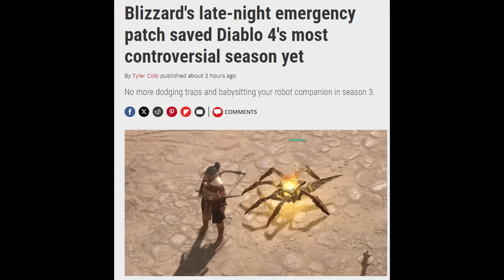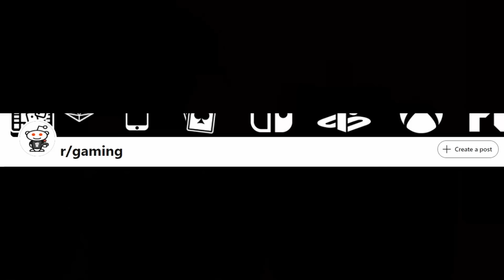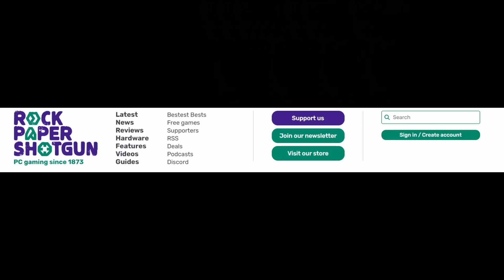비개발자 사장 임명! 블리자드 심야 긴급 패치가 디아블로 4 최악 시즌을 구했다 외 | 게임 헤드라인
* 2차 인용 시 제 채널이나 영상도 출처 표기 부탁합니다.

0:00 유튜브 자막 지원.
0:03 "블리자드의 심야 긴급 패치가 디아블로 4 가장 논란의 시즌을 구하다"
4:46 "액티비전의 콜 오브 듀티 보스가 블리자드 새 사장이 되다 - 사상 첫 비게이밍, 비테크 출신 사장"
8:40 "새 데이어스 엑스 게임이 2년간 개발되다 취소됐고, 아이도스 몬트레올 직원 약 100명이 해고됐다"